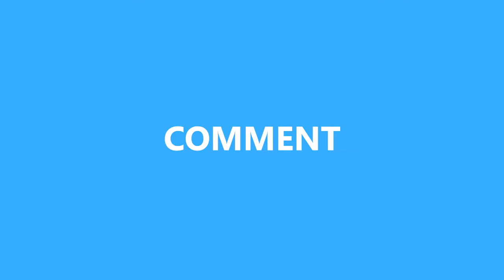Kelly Vedovelli a toujours rêvé faire partie du jury de Miss France !...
Hier, c’était l’élection de Miss France. Et Kelly Vedovelli était devant sa télévision. Elle faisait même des pronostiques sur la future Miss. Alors, elle confiait un secret à ses fans : elle a toujours rêvé de faire partie du Jury de l’émission. En tant que petite fille, beaucoup s’imagine princesse ou bien pourquoi pas Miss France.

 Cette soirée est magique et les jeunes filles portent des robes plus sublimes les unes que les autres. Mais ce que toutes les filles aiment faire : ce sont les pronostiques.Kelly Vedovelli publie alors sur Instagram ses deux préférées. Et il s’agit de Miss Provence et Côte d’Azur. On pensait tous qu’une des deux allaient l’emporter.

Et pourtant c’est finalement Miss Normandie qui remporte la couronne. Raté.La jeune femme filme sa télé et adore ce moment. "Cute les tableaux, j’adore" , c’est vrai que les tableaux du Puy du Fou étaient magiques. Et on remarque donc bien sa préférence pour Miss Provence. Elle zoom sur elle plusieurs fois.

Et pour Kelly Vedovelli, cette soirée est donc vraiment au top. "Je suis étonnement choquée de l’émission ce soir. Elle est trop trop magnifique. Les tableaux sont fous, vraiment " explique t-elle. Mais la jeune femme va plus loin, elle se confie sur son enfance. "Quand j’étais petite, je prenais un papier et un crayon et je m’asseyais devant la mini télé de la chambre de mes parents.

Je me prenais pour le jury. J’aimerais trop être jury, c’est un rêve. J’adore c’est des vraies princesses".Mais Kelly Vedovelli est déçue, Miss Provence n’est alors pas élue. Elle partage d’ailleurs en story une actualité très triste. La jeune fille a subi des remarques antisémites du fait de ses origines israéliennes. Est-ce la raison de sa défaite ? On ne saura donc jamais.